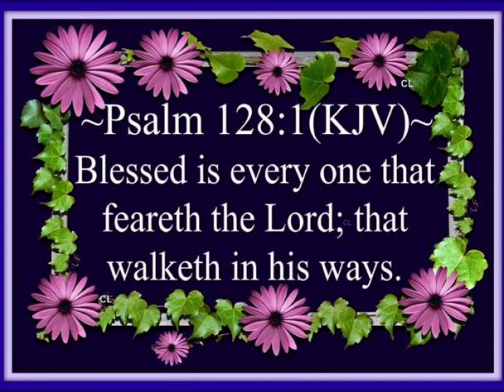The Fear Of The Lord God Almighty is Blessing: Wisdom, Prosperity, Riches, Good Health, Long Life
Holy Spirit of God in You is your Wisdom! He will continually teach, guide, reveals that which you do not know to you, correct you, comfort you and rebuke you and protect you from all harm. “But to those whom God has called, both Jews and Greeks, Christ the power of God and the wisdom of God. For the foolishness of God is wiser than man's wisdom, and the weakness of God is stronger than man's strength” 1 Corinthians 1:7 But we speak the wisdom of God in a mystery, the hidden wisdom which God  ordained before the ages for our glory, 8 which none of the rulers of this age knew; for had they known, they would not have crucified the Lord of glory. 9 But as it is written: “Eye has not seen, nor ear heard, Nor have entered into the heart of man. The things which God has prepared for those who love Him.”10 But God has revealed them to us through His Spirit. 15 But he who is spiritual judges all things, yet he himself is rightly judged by no one. 16 For “who has known the mind of the Lord that he may instruct Him?” But we have the mind of Christ.